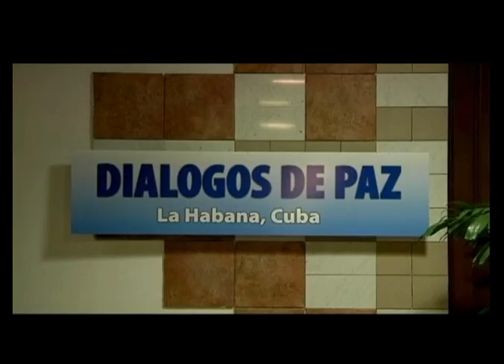"Diálogos con las FARC no terminarán con una asamblea constituyente": Juan Manuel Santos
NoticiasCapital | El Jefe de Estado, Juan Manuel Santos, pidió mantener la confidencialidad sobre el desarrollo de los temas que se tratan en los diálogos de paz en La Habana. El mandatario aseguró que los acuerdos no van a finalizar con una asamblea constituyente e hizo un llamado a la calma sobre el tema.